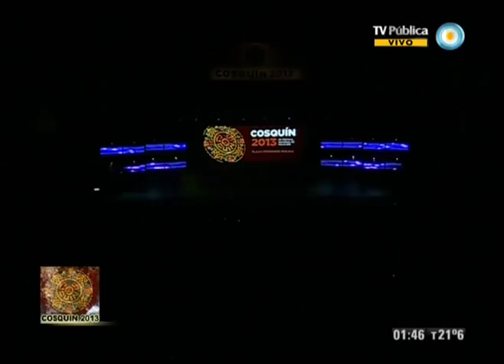Festival Cosquín 2013 - 2º Luna - Luciano Pereyra (1 de 4)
Compartimos la presentación de Luciano Pereyra en la 2º Luna del Festival de Cosquín 2013. Desde Luján, "Con alma de pueblo", este joven artista nos conmueve con "Memoria de una vieja canción", "La hora del cantor", "Sin testigos", "Si me pudieras ver", "Mar de amor chaupi", "Soy un inconsciente", "Córdoba sin tí", "Desde que tú te has ido", "Cómo puedes vivir sin mí", "Perdóname", "Sólo le pido a Dios", "Porque aún te amo", "Y así así".